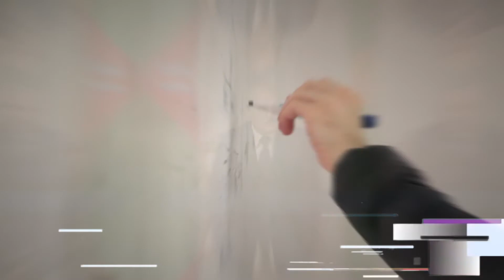Лебедок о Лукашенко